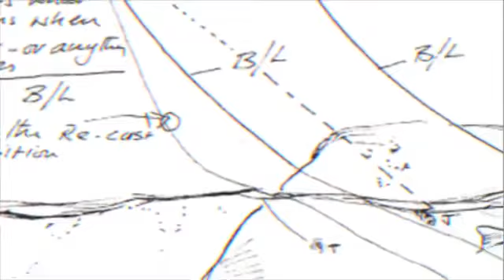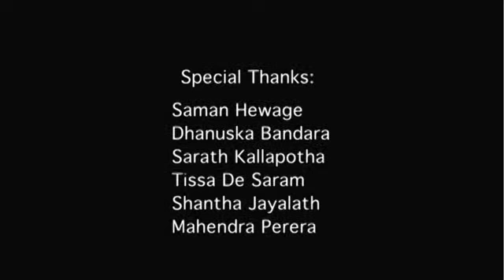Angling in Sri Lanka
Written & Directed By Thivanka Perera